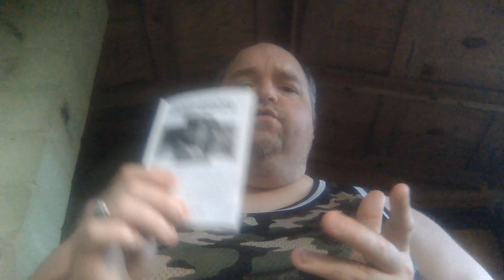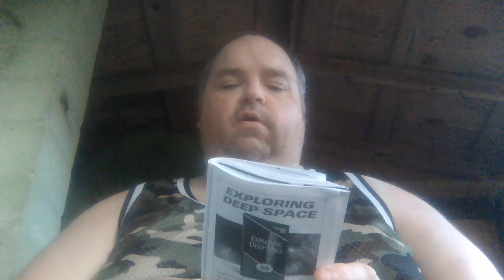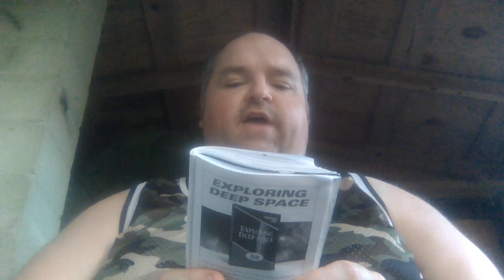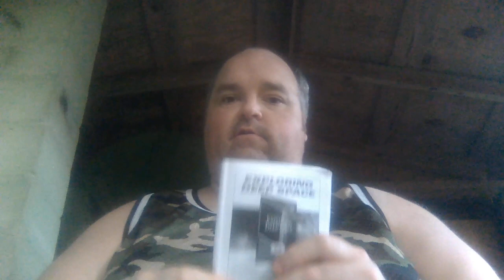Daily Devo Ep. 432: The ???? #16 (16 of 26)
Here's 2day's Daily Devo for Saturday July 31st, 2021 and is Episode 432 of the Days of Praise Daily Devotional Video Series. Today is the last day of July, and in today's video we still in my 'The ?' video series and talking about the title 'The Good Confession', so I hope everyone has a very Jubilant Saturday and last day of the month. Also, I hope y'all have had a awesome month of July, and hope that August is just as awesome. Later today, there will a update (prerecorded) video detailing about the New series which starts tomorrow on the 1st of August, which will mean another video every day, 6 days a week, everything will be explained in that video which will go live later this afternoon around about 2pm !!